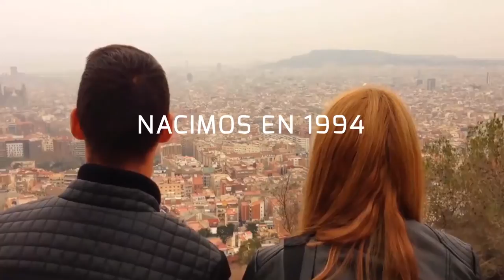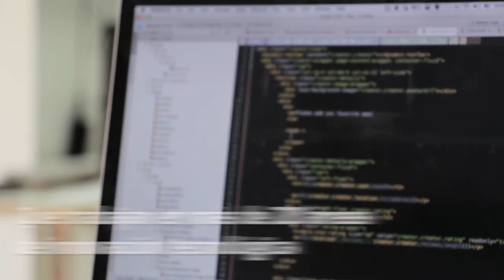Conoce atSistemas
Descubre el pasado, presente, y futuro de atSistemas en el video.